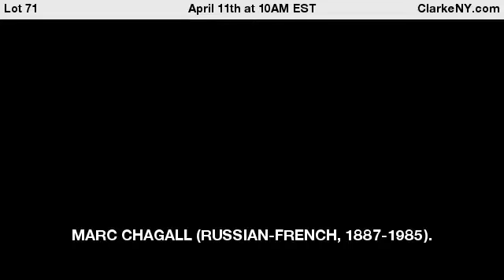MARC CHAGALL (RUSSIAN-FRENCH, 1887-1985).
Lithograph. "Recollections of Spring". Signed lower right. No. 22 from an edition of 50. Arches watermark lower right. From a Delray Beach, FL collection. - For Auction on April 11th at 10AM EST at ClarkeNY.com